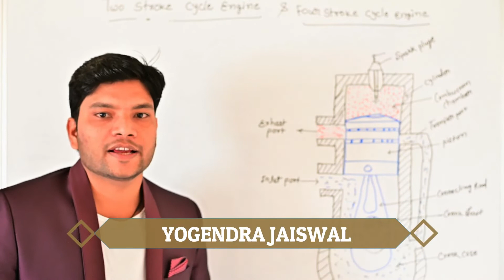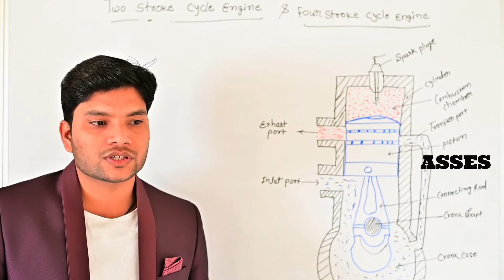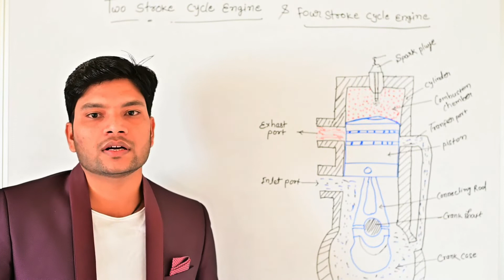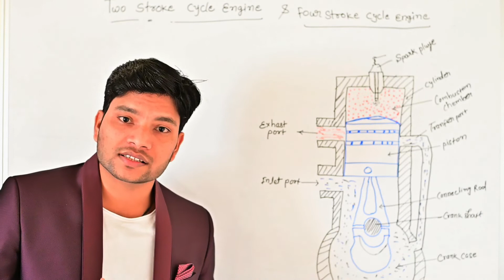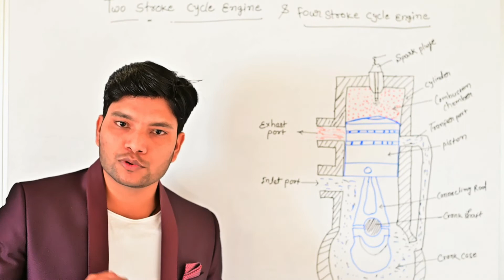Why I create this YouTube Channel ???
Well,  you all may think about this , why I need to create this channel. As we all know many students are there in our country who can't pay huge fee of coaching centres but they are interested in studying. My channel is for those students along with all the students who wants to study in hindi medium. Just keep watching my videos and you will able to understand everything. I will reply back to you.